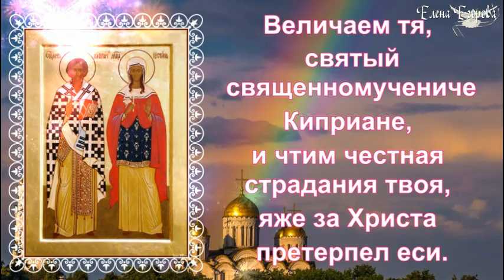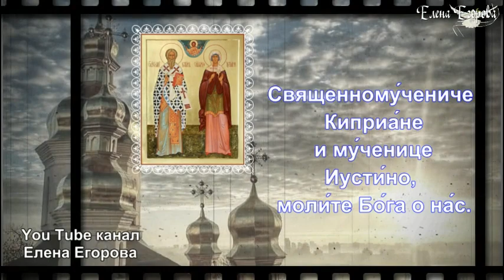Акафист священномученику Киприану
15 октября Церковь почитает память священномученика Киприана и мученицы Иустины.
Этим святым молятся, чтобы прогнать злых духов от людей и животных, защитить от вредного влияния экстрасенсов и колдунов.

О святый угодниче Божий, священномучениче Киприане, скорый помощниче и молитвенниче о всех к тебе прибегающих. Приими от нас недостойных хваление наше и испроси нам у Господа Бога в немощех укрепление, в болезнех исцеление, в печалех утешение и всем вся полезная в жизни нашей. Вознеси ко Господу благомощную твою молитву, да оградит нас от падений наших греховных, да научит нас истинному покаянию, да избавит нас от пленения диаволъскаго и всякаго действия духов нечистых, и избавит от обидящих нас. Буди нам крепкий поборник на вся враги видимыя и невидимыя, во искушении подаждь нам терпение и в час кончины нашей яви нам заступление от истязателей на воздушных мытарствах наших, да водимый тобою, достигнем Горняго Иерусалима и сподобимся в Небесном Царствии со всеми святыми славити и воспевати Всесвятое имя Отца и Сына и Святаго Духа во веки веков. Аминь.

О святии священномучениче Киприане и мученице Иустина! Внемлите смиренному молению нашему. Аще бо временное житие ваше мученически за Христа скончали есте, но духом от нас не отступаете есте, присно по заповедем Господним шествовати нас научающе и крест свой терпеливо нести нам пособствующе. Се, дерзновение ко Христу Богу и Пречистей Его Матери стяжали есте. Темже и ныне будите молитвенницы и ходатаи о нас, недостойных (имена). Будите нам заступницы крепции, да заступлением вашим сохраняеми невредимы от бесов, волхвов и от человек злых пребудем, славяще Святую Троицу: Отца и Сына и Святаго Духа, ныне и присно, и во веки веков. Аминь.